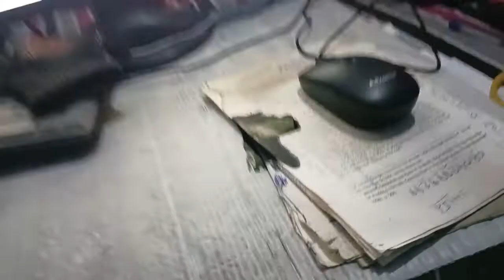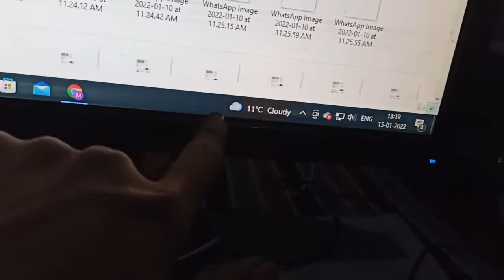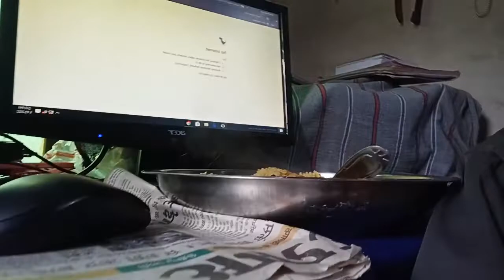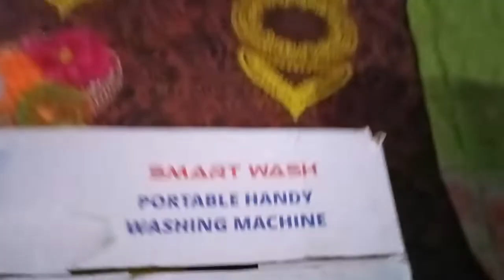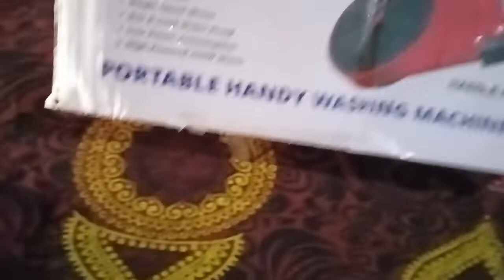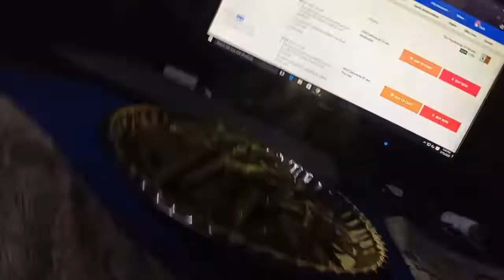PORTABLE HANDY WASHING MACHINE 😍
FLIPKART :- 1